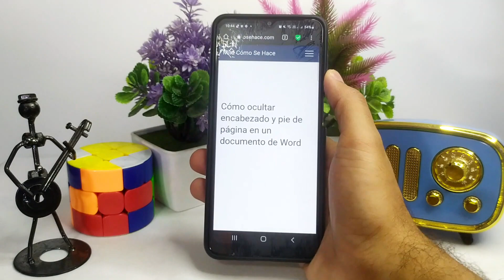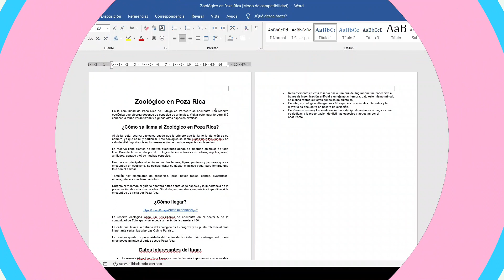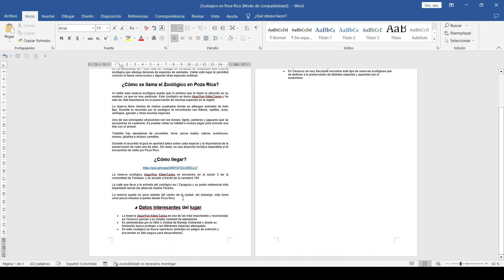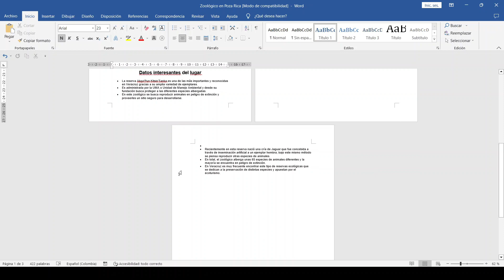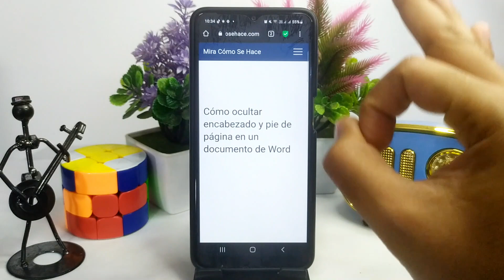Cómo ocultar encabezado y pie de página en un documento de WORD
En este video te mostramos Cómo ocultar encabezado y pie de página en un documento de WORD. En este canal encontrarás los mejores tutoriales. ¡No te lo pierdas!